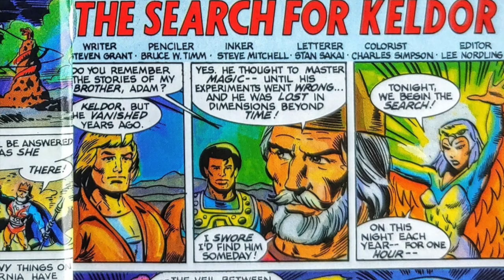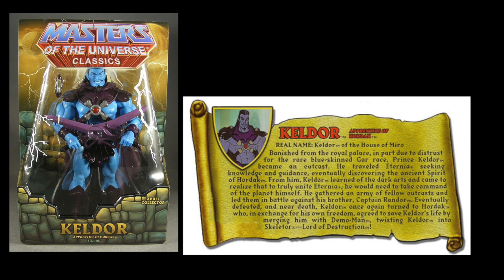SHOCKING! Skeletor IS He-man's Evil Uncle! PROOF!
Today I take a look at how the evil Skeletor is the uncle of Prince Adam aka He-man from Masters of the Universe! How did Keldor become the skull face of evil and how is he related to King Randor? Find out here!